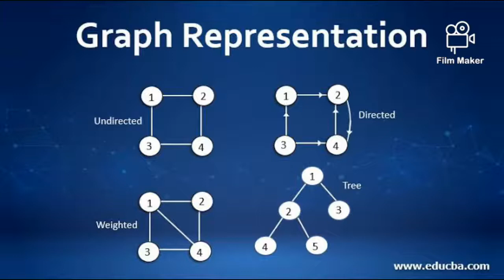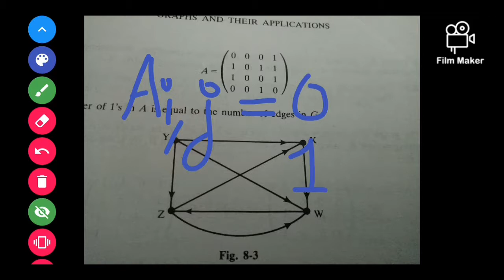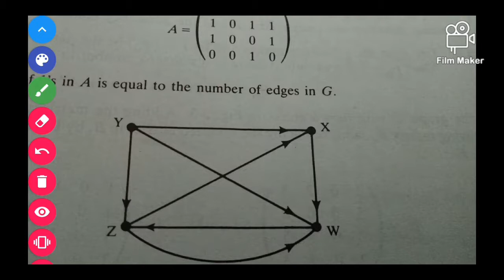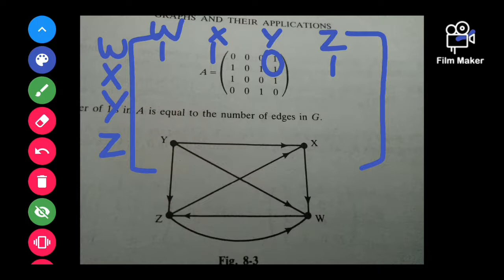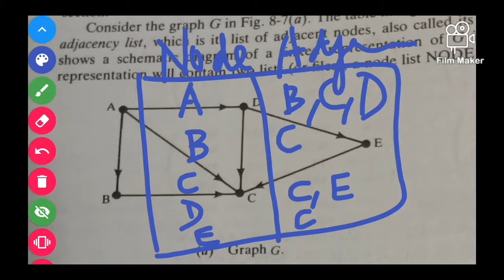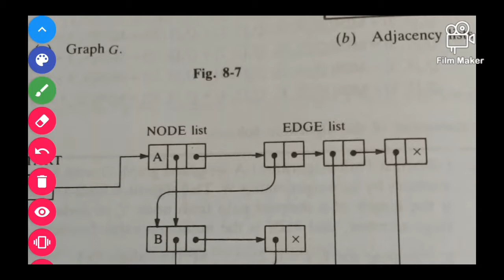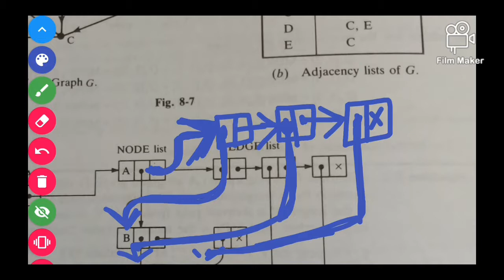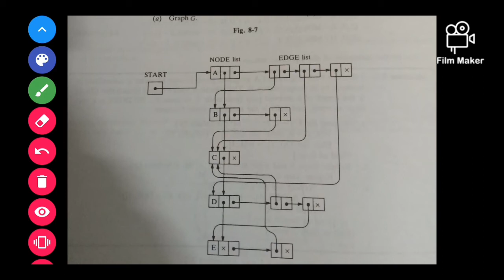Graph Representation | Adjacency Matrix | Adjacency List | Path Matrix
Graph and its Representation
    Sequential Representation
    Linked Representation